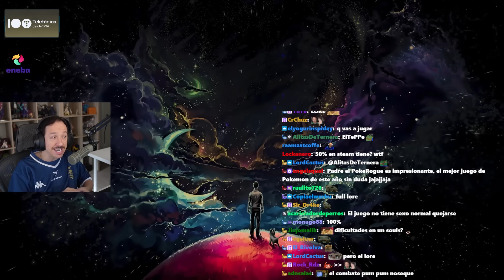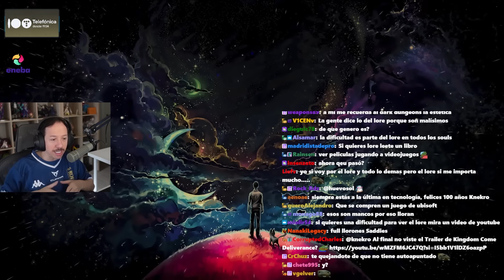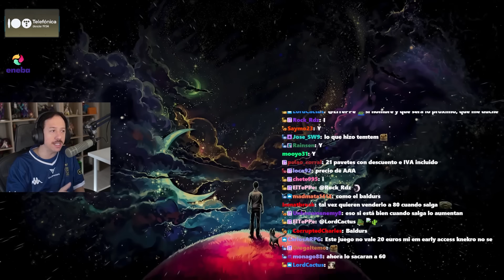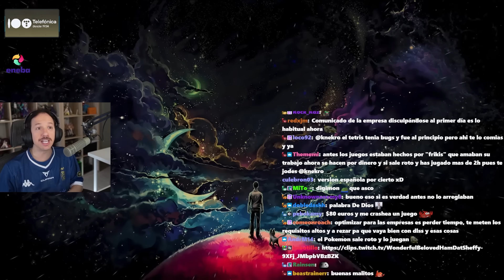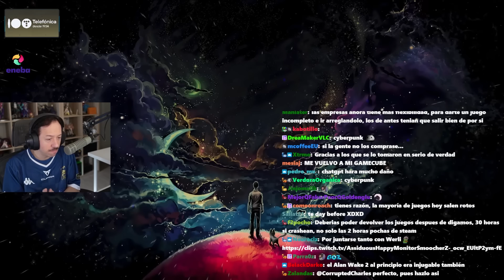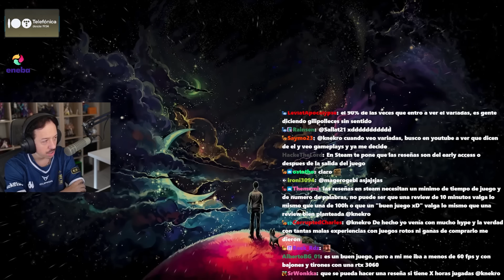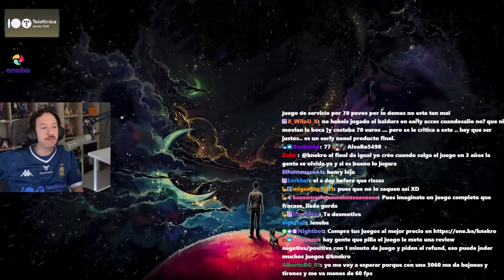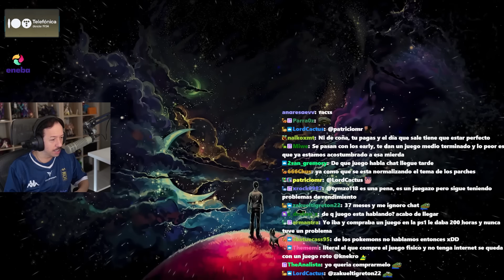¿Merece la pena? | Opinión "No Rest For The Wicked"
Knekro opina sobre el early access de No Rest For The Wicked , mal rendimineto o review bombing. ¿Merece la pena?